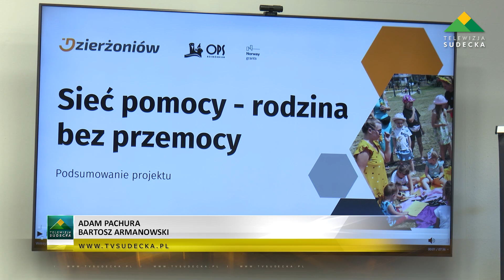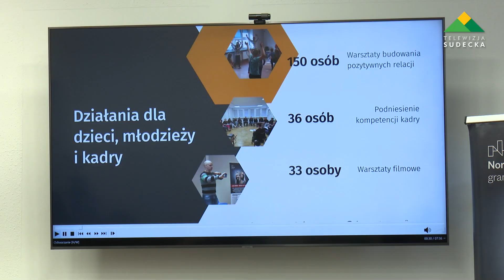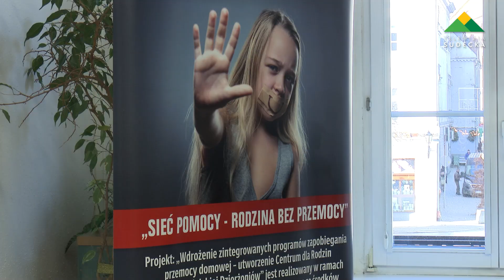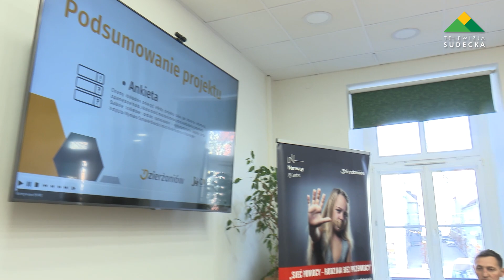Podsumowanie programu Sieć Pomocy - Rodzina bez przemocy w Dzierżoniowie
W piątek, 29 grudnia w Dzierżoniowie odbyło się podsumowanie projektu „Sieć pomocy – rodzina bez przemocy” realizowanego w ciągu całego 2023 roku przez dzierżoniowski OPS. Program mający na celu zwiększenie świadomości nt. przemocy rodzinnej oraz przemocy wśród dzieci obejmował m.in. warsztaty dla rodziców czy zajęcia z animatorami.